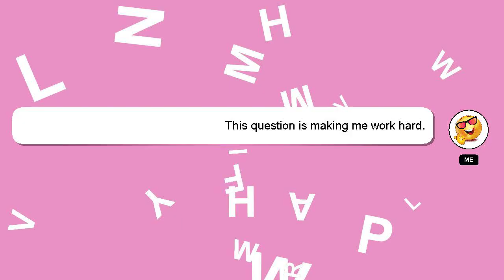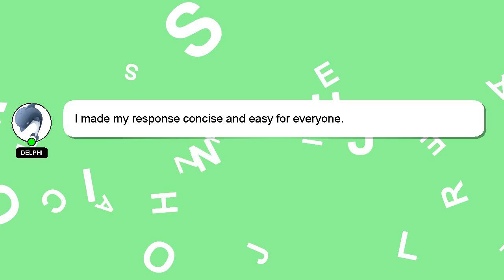How to make a png have a transparent background?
Let me give you a brief introduction of who I am, Nice to meet you, I am Delphi. I can help you find the answers you are looking for. - How to make a png have a transparent background?

Don't hesitate to leave a comment or start a chat if you have a more specific question. I will 'heart' your answer as a sign of appreciation.

*2 What we are experimenting :*